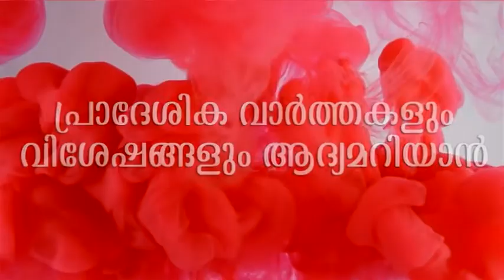പാണ്ടിക്കാട് പയ്യപറമ്പ് കണ്ടപ്പന്‍ തൊടിക ശിവക്ഷേത്രത്തിലെ ആഘോഷങ്ങള്‍ക്ക് ചൊവ്വാഴ്ച തുടക്കമാവും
പാണ്ടിക്കാട് പയ്യപറമ്പ് കണ്ടപ്പന്‍ തൊടിക ശിവക്ഷേത്രത്തിലെ ആഘോഷങ്ങള്‍ക്ക് ചൊവ്വാഴ്ച തുടക്കമാവും വാർത്തകളും , വിശേഷങ്ങളും , വേഗത്തിൽ അറിയാൻ  മലബാർ  ന്യൂസ്  യുട്യൂബ് ചാനല്‍ സബ്സ്ക്രൈബ് ചെയ്യൂ.   ഇനി വാർത്തകളും വിശേഷങ്ങളും നിങ്ങളുടെ വിരൽ തുമ്പിൽ